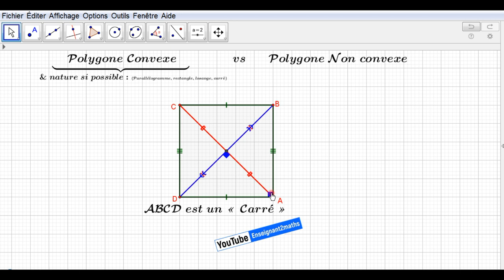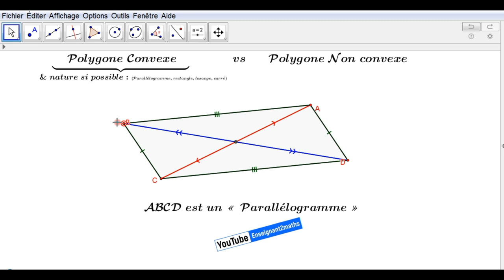Quadrilatères convexes et cas particuliers : Applet interactive très intéressante.